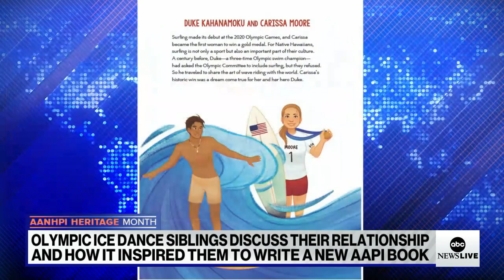The Shibutani siblings talk about their bond, transition to authors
ABC News’ Kyra Phillips talks with Alex and Maia Shibutani on their Olympic winning relationship on and off the ice and the release of their new illustrated picture book.